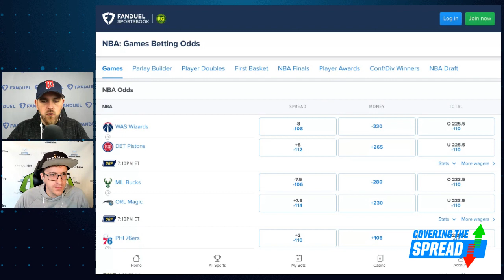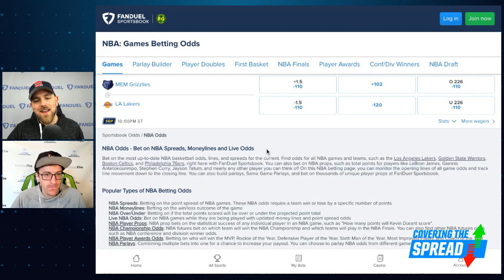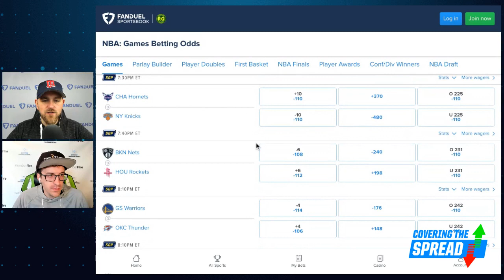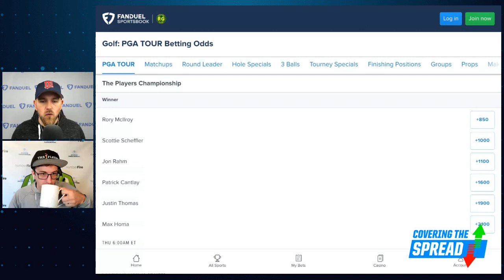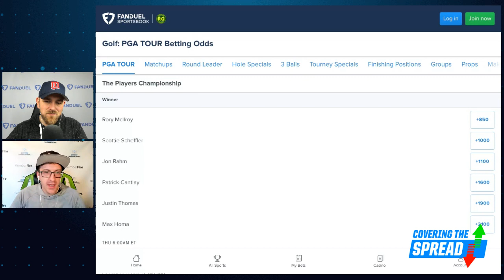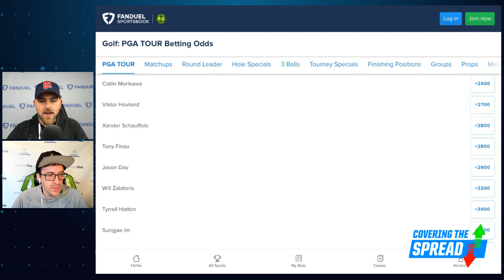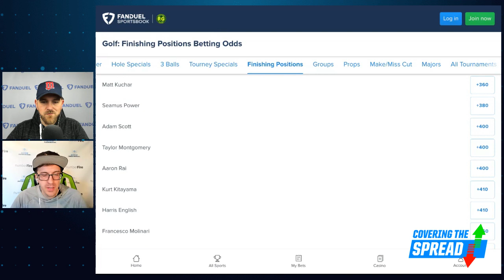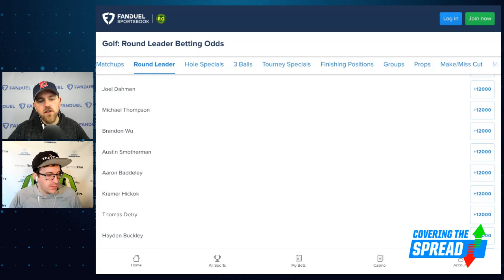THE PLAYERS Championship Picks PLUS BIG NBA Betting Night | Covering The Spread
Tuesday at FanDuel Sportsbook brings us an eight-game slate in the NBA and a full menu of markets for this week's PLAYERS Championship. Where can we find value for each? numberFire's Brandon Gdula joins Jim Sannes to break down tonight's slate in the NBA. before discussing TPC Sawgrass, the favorites, outrights, and other spots where he's seeing value for THE PLAYERS.

0:00 INTRO
5:32 NBA PICKS
15:44 PGA PICKS